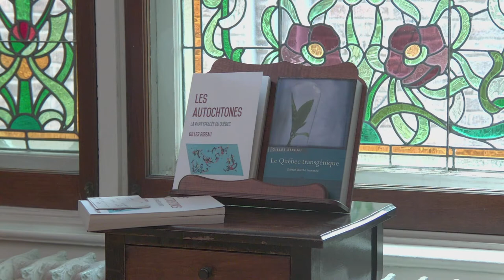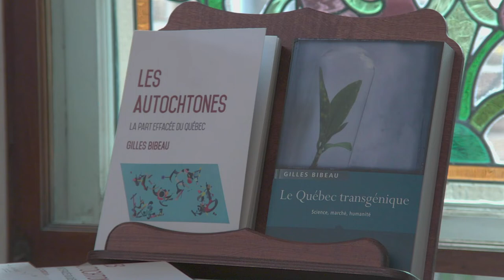Entretien : Les Autochtones, les grands oubliés de l’histoire du Québec ?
Dans le cadre de la première édition du Festival d'histoire de Montréal (14 au 16 mai 2021), la Fondation Lionel-Groulx organisait un entretien mené par Éric Bédard, historien, avec Gilles Bibeau, anthropologue et auteur du livre Les Autochtones, la part effacée du Québec (Mémoire d'encrier, 2020). Dans cet ouvrage l'auteur retrace les premiers contacts entre les colons français et les Autochtones. Comment intégrer le point de vue autochtone dans l’histoire du Québec qui s’écrit ? C’est une des questions qu'a posé l’échange, ouvrant un dialogue riche entre récits, mythes et légendes des Autochtones comme des colons. Une rencontre passionnante à revoir !